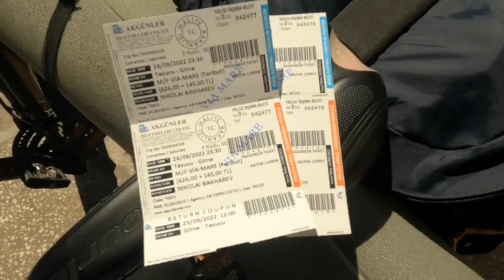В Турцию из Кобулети на велике: 10 дней пути, Кипр и пробитые колеса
Это - трейлер к велопутешествию в Турцию, которые мы с Женей Хлудневым совершили осенью 2022 года.
Главная фишка этой поездки в том, что мы просто сели на велики у дома в Кобулети - и поехали! Всего было преодолено около 2500 км, из которых 600 на велосипеде. Кипр вообще случайно оказался в списке мест, изначально мы хотели просто ехать вдоль Черного моря примерно до Самсуна. Но погода была ужасной, поэтому было принято решение уехать на Средиземноморье.
Так что здравое отсутствие планирования и готовность ко всему - ключ к успеху мероприятия.